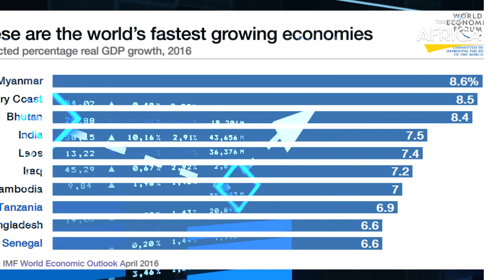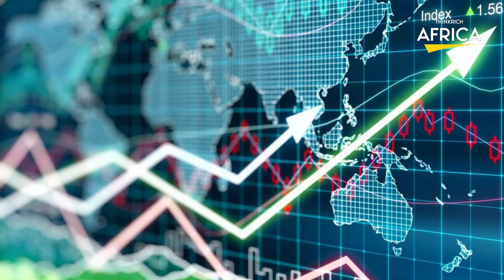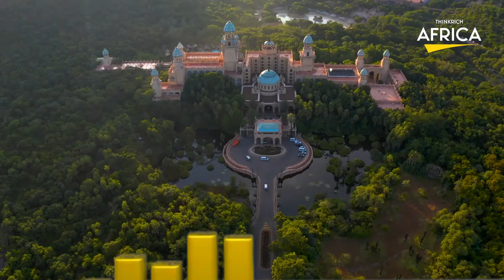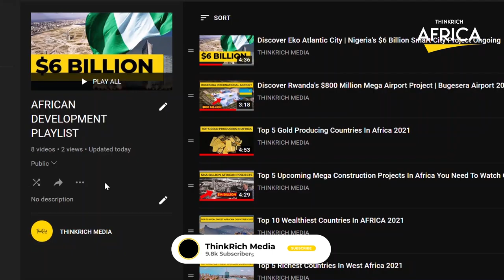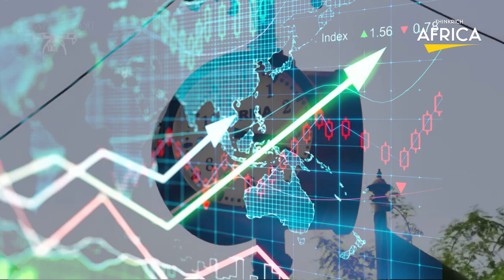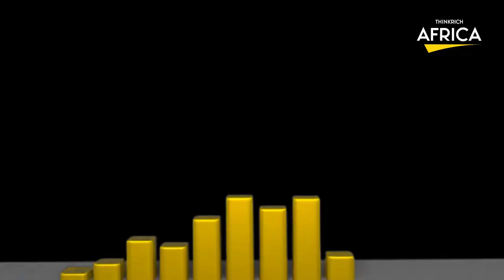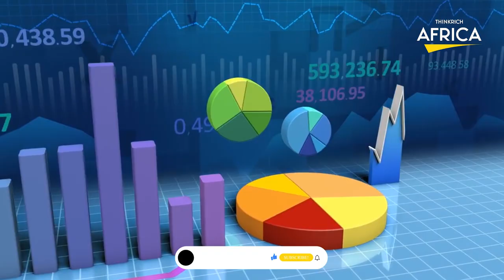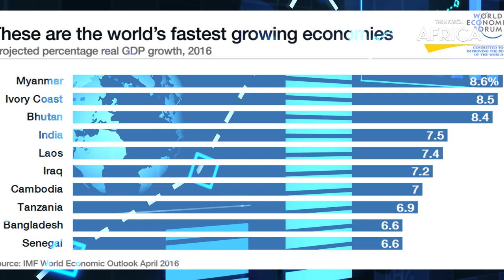The 10 African Countries With The Most Number of Billionaires!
Today, Africa is a remarkably diverse region with vast potential. Its ethnic composition, the more than 1,500 languages it speaks, and even the genetic origins of its 1.2 billion inhabitants are more diverse than anywhere else on Earth. Despite this diversity, a surprising number of Americans continue to view Africa as a single nation. Six of the fifteen fastest-growing economies on the planet, including the top two, are located in Africa, as are six of the ten poorest countries on the planet. Numerous obstacles have confronted the continent, including corruption, an unstable government, and a poor education system. Despite these obstacles, Africa is one of the most promising regions for entrepreneurship and expansion. The emergence of billionaires in Africa is a recent occurrence. With the average number of billionaires on the continent increasing by 33 percent per year, it is difficult to ignore the numbers. This indicates that the continent is getting closer to becoming a new destination for wealthy people.